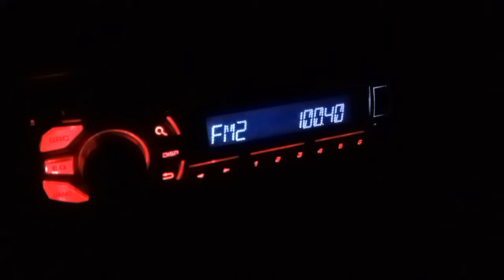RTM AIfm 100.4 MHz Gunung Ledang Johor Terima Isyarat Dari Sungai Tiram Johor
Gangguan Dari Saluran Bersebelahan Dari UFM 100.3 MHz Bukit Batok Singapura Dikesan